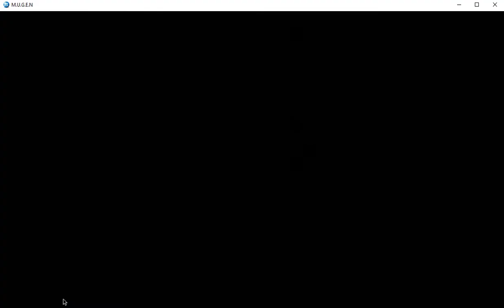Cartoon Network Party 4v4 mugen